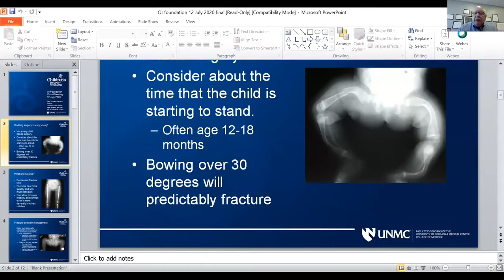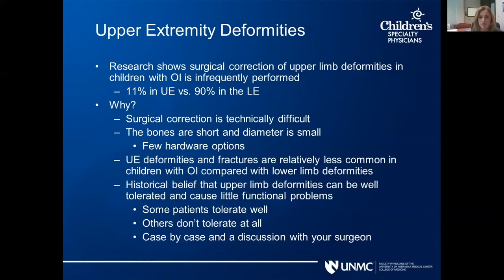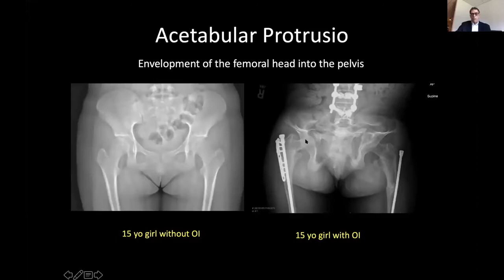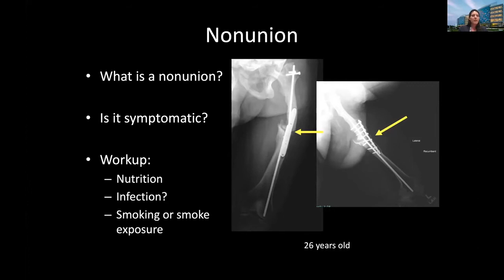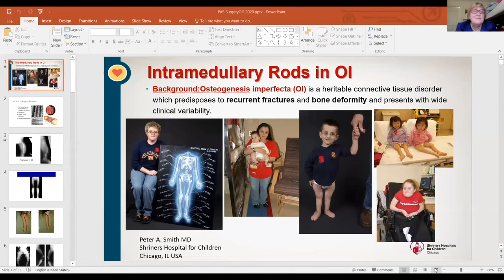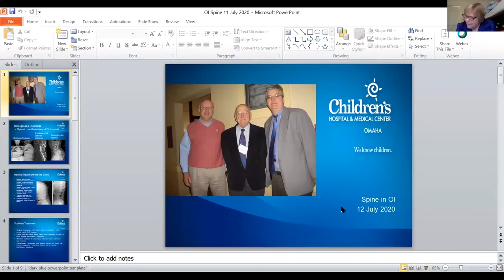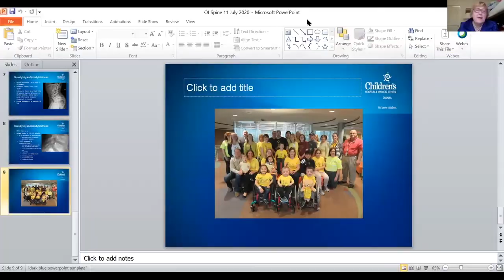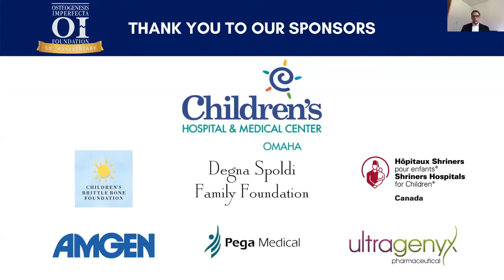Surgical Panel (OIF Virtual Conference 2020)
This session is designed to provide information about navigating surgery with OI. Physician speakers will present information on topics such as rodding surgery and pre- and post op considerations.

Speakers:

Richard W. Kruse, DO, MBA – Division Chief of the Orthopedic Trauma Service; pediatric orthopedic surgeon at the Nemours/Alfred I. duPont Hospital for Children; staff member of the Medical Center of Delaware and Director of the multidisciplinary Osteogenesis Imperfecta Program. *OIF Medical Advisory Council Member
Paul Esposito, MD – Clinical Service Chief, Pediatric Orthopedic Surgery Surgeon, Children’s Hospital and Medical Center, Omaha, NE; Co-Director for The OI Clinic at Children’s Hospital and Medical Center in Omaha. *OIF Medical Advisory Council Member
Jeanne Franzone, MD – Pediatric Orthopedist Surgeon at Nemours/A.I. duPont Hospital for Children, Wilmington, DE.
Peter Smith, MD – Orthopaedic Surgeon and Director of the Osteogenesis Imperfecta Clinic at Shriners Hospitals for Children — Chicago *OIF Medical Advisory Council Member
Laura Tosi, MD – Director of the Bone Health Program at Children’s National Hospital; Associate Professor of Orthopedics and Pediatrics at George Washington University *OIF Medical Advisory Council Member
Maegen Wallace, MD – Pediatric Orthopedic Surgeon for the OI Clinic at Children’s Hospital and Medical Center in Omaha, NE.